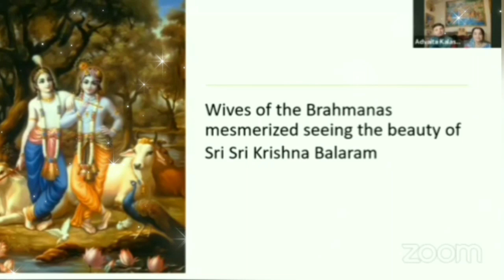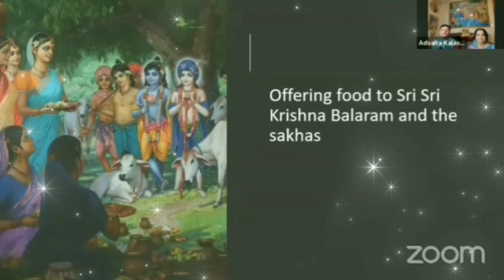"The Mysterious Reason Of Why Krishna Ate The Rice Offered By The Brahmanas Wives